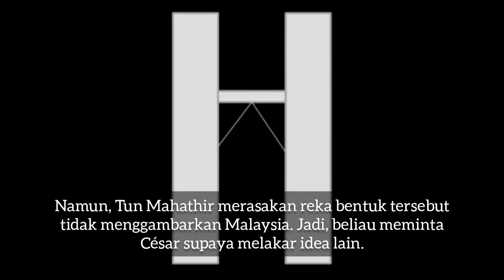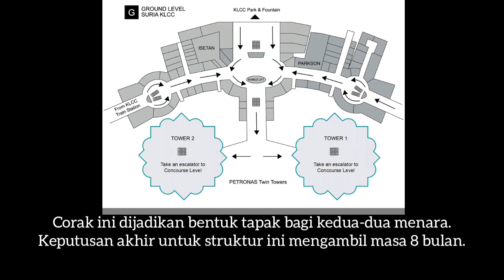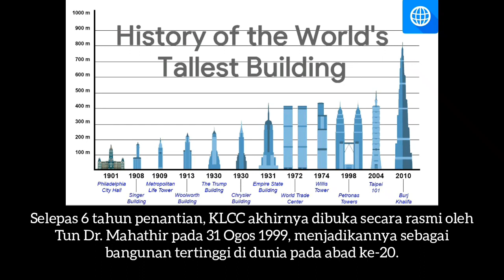Kisah Ringkas disebalik Reka Bentuk Seni Bina KLCC | TRIBUTE CÉSAR PELLI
César Pelli (12 Oktober 1926-19 Julai 2019), arkitek Menara Berkembar Petronas, pada mulanya hanya mahu membina menara itu setinggi 427 meter sebelum Tun Dr. Mahathir mahu meningkatkan ketinggiannya kepada 451.9 meter supaya menjadi bangunan tertinggi di dunia...